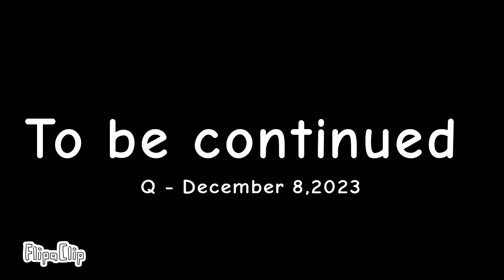P | Jefferson-Lincoln Alphabet Lore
This is P now & yes J's now crazier